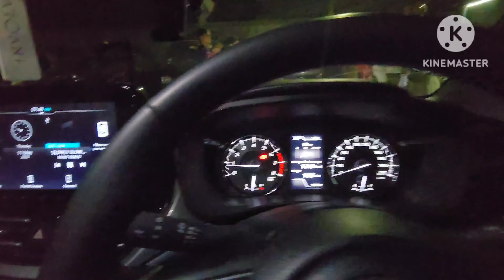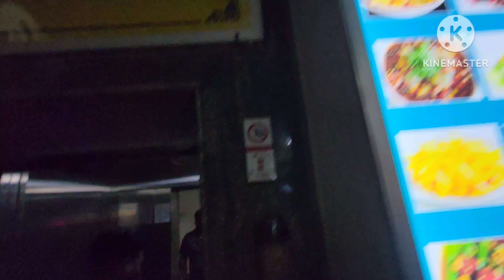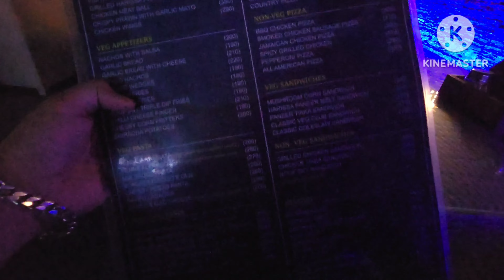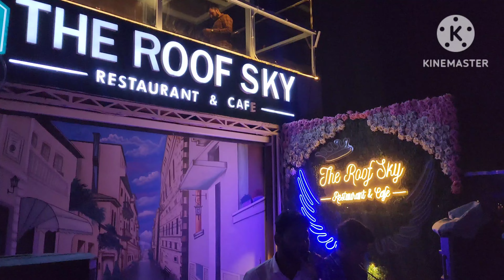The Roof Sky, Cafe - Delhi. 🍹 | Infront of Signature Bridge, Majnu Tilla.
I Do 'SHAYRI' 🦁 on insta Reels.
📽 Video Credits 👍
Vlog Edited By: @youtuberrajabhatti
Vlog shoot by: ‎@youtuberrajabhatti
Vlog location idea:
Special Thanks: